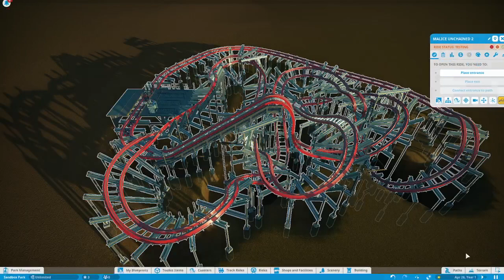Iron gwazi but small